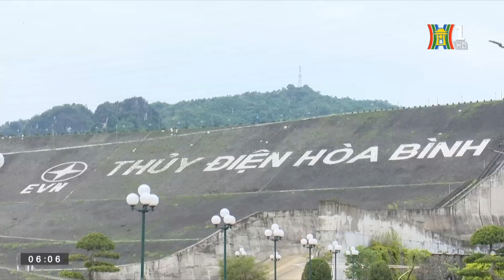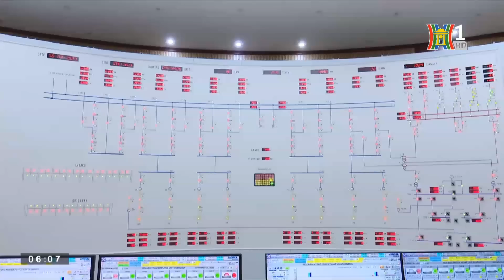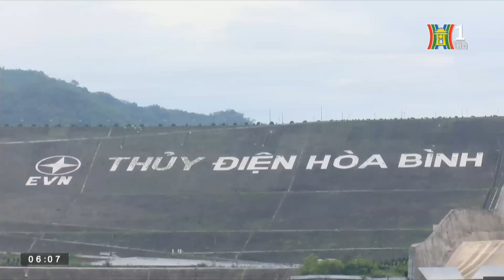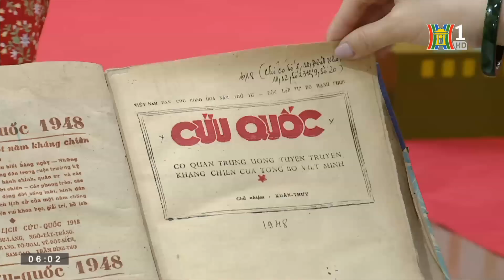Hạ lưu hồ thủy điện Hòa Bình cạn trơ đáy | Các tổ máy tại 11 nhà máy thủy điện dừng phát điện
Bản tin sáng 10/06/2023 có những thông tin nóng sau đây:
+ Thủy điện Hòa Bình nỗ lực hoạt động cầm chừng
+ Các tổ máy tại 11 nhà máy thủy điện dừng phát điện
+ Hạ lưu hồ thủy điện Hòa Bình cạn trơ đáy
+ Và nhiều thông tin quan trọng khác